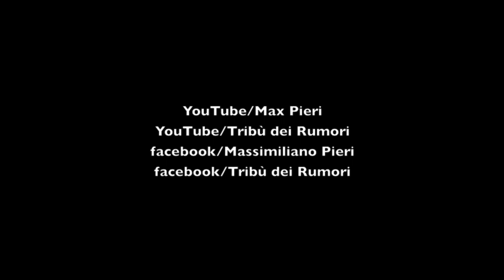2019 06 09 SAGGIO BATTERISTI AGAZZANO PC NICOLO' DAPAS GARDEN WALL (Max Pieri)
Prima del concerto della Tribù dei Rumori al Campo Sportivo di Agazzano PC, i batteristi allievi di Max Pieri hanno dato spettacolo suonando alcuni brani ! Qui il nostro Nicolò Dapas, improvvisa un brano che ha suonato l'anno scorso, un brano impegnativo, Garden Wall di Oliver/Weckl !!!